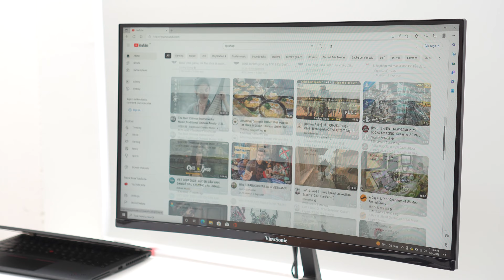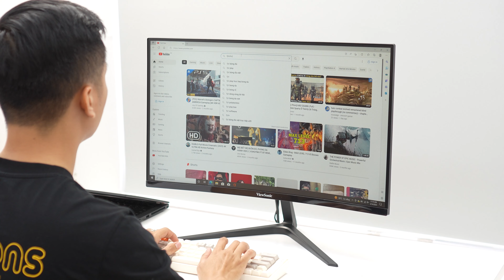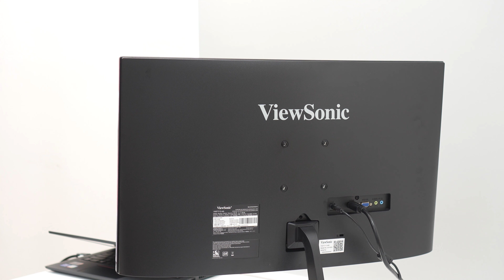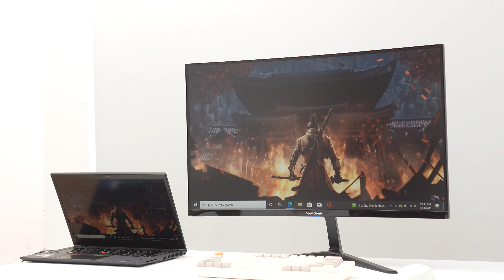Màn hình Viewsonic VX2717 - Màn hình cong 27 inch - 75 Hz - 104% sRGB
Lựa chọn tuyệt vời với giá bán phải chăng dành cho các game thủ. Màn hình ViewSonic VX2717 đem đến góc quan sát mãn nhãn trên tấm nền cong ôm trọn tầm nhìn. Độ phân giải Full HD, tốc độ phản hồi 4ms và tần số quét 75Hz sẽ giúp bạn hòa mình vào tiết tấu game cực kỳ theo cách hết sức đã mắt và ấn tượng nhất.